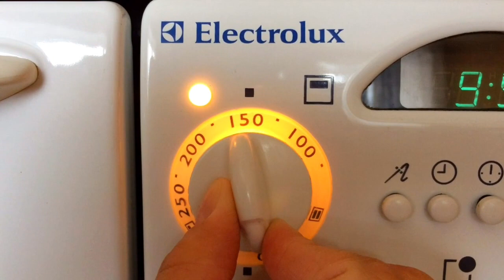Торт Битое Стекло со сметаной и бисквитом рецепт Желе вкусного легкого десерта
Сегодня готовлю торт Битое Стекло этот Десерт получаеться очень вкусным и готовиться очень просто , я готовлю со сметаной и бисквитом.
Рецепт :
Желе три пачки
Я взяла желе
Апельсиновое
Ягодное
Клубничное
Сметана 300 мл. 25 % жирности(можно любой процент)
Желатин 10 грамм это 2 чайные ложки с горкой
Вода 100 грамм для желатина
Ванилин в сметану по вкусу
Рецепт бисквита:
Два яйца
4 столовых ложки сахара
4 столовых ложки муки
половина чайной ложки разрыхлителя

Здравствуйте!!! Сегодня готовлю торт бите скло ,торт получается очень вкусный и нежный , готовить десерт очень легко и просто.
Если у вас нет разъёмной формы ,попробуйте приготовить такой торт по принципу торта Панчо _ , рецепт на моем канале , но коротко опишу , круглую миску застелите пленкой , влейте в неё желе со сметаной и сразу сверху накройте желе бисквитом, лучше посмотрите видео и вам будет понятно )))
Для приготовления мне понадобятся три пачки желе , у меня три разных вкуса , красивей торт выглядит когда идёт сочетание зеленого желтого и красного цвета. Но я выбрала вкус который мне нравится а не цвет))) желе нужно разбавить согласно инструкции указанной на упаковке , обычно один пакетик идёт на 200 или 250 мл.воды . У меня на 200 мл. Растворили желе и убрали в холод . Желатин для сметаны можно использовать любой , его тоже нужно подготовить согласно инструкции , есть желатин быстрорастворимый, есть листы желатина и самый простой дешёвый это обычный желатин. Я готовлю из быстрорастворимого ,если вы будете использовать обычный желатин ,его нужно залить водой , кипячёной холодной или еле тёплой , сколько воды наливать я написала в рецепте ,дождаться когда он набухнет и потом его растопить , в микроволновке короткими импульсами или на водочной бане . Сметану можно брать любую по проценту жирности ,сахар добавляйте на свой вкус ,нам 4 столовых ложки вполне хватает . Добавляем желатин в сметану только тогда когда желе уже готово и нарезано на кубики и так же подготовьте форму, если к примеру будете готовить просто желе без бисквита . А лучше всего все перемешать прям в форме и не пачкать кучу посуды ))), если конечно форма не фигурная и позволяет это сделать .
Бисквит готовиться очень просто и легко , я советую вам его приготовить и подавать желе в виде торта .
Приготовление бисквита:
Яйца с сахаром взбиваем в пену и просеиваем в эту пену муку и разрыхлитель ,тесто нужно мешать аккуратно и быстро чтоб масса не успела осесть , как все перемешали сразу выливаем тесто в форму и убираем в разогретую духовку на 170 градусов. Через 20 минут можно открыть духовку и проверить бисквит на готовность зубочисткой , приткнули бисквит зубочисткой и на выходе на ней не должно быть теста . Бисквит остудить и пропитать . Когда бисквит остыл , можно перемешивать желе со смешанной заливкой , убрать в холод на часы два , я в видео резала торт уже через 40 минут , дети терпеть больше не могли)))торт через 40 минут ещё дрожащий , но через два часа он станет очень плотный и не дрожащий !!!
На моем канале еще много вкусных рецептов!